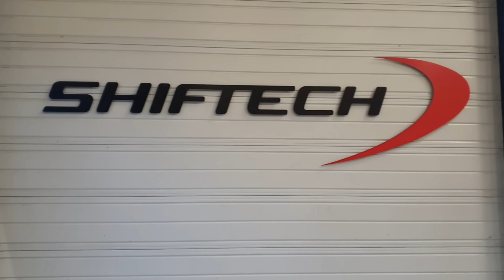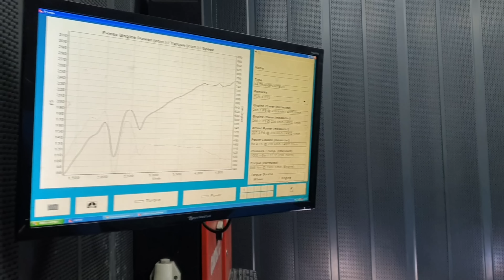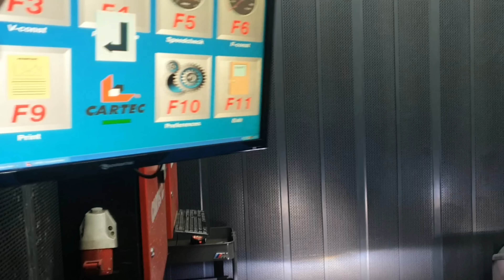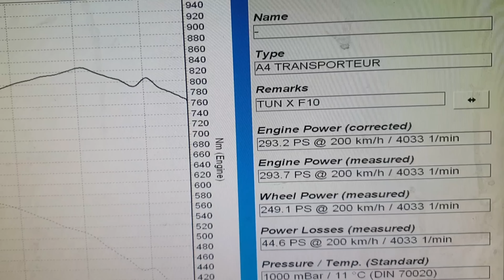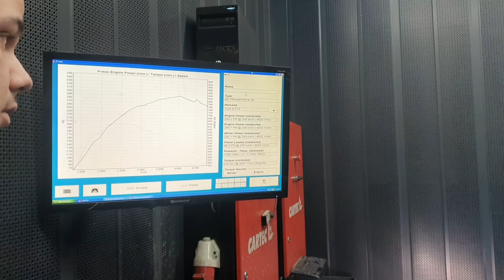PASSAGE AU BANC DE LA A4❗JE SUIS CHOQUÉ DU RÉSULTAT 😱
Passage au banc de la A4 !

Je m'attendais pas a ce résultat 😱

PARTAGER 🌍